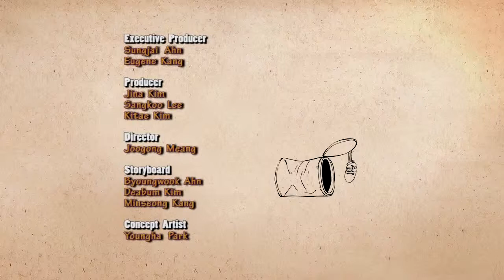Larva Cocoon 2 Ep 46) 2